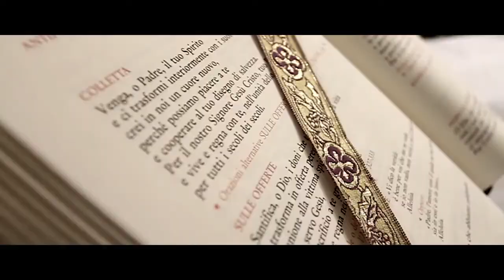GMWedding -Trailer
GMWedding prezinta un nou "trailer"